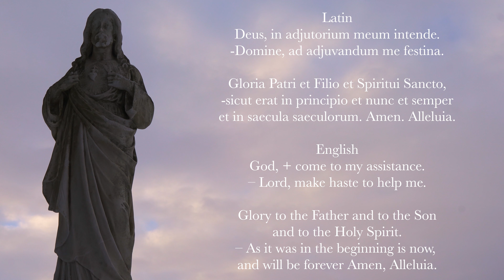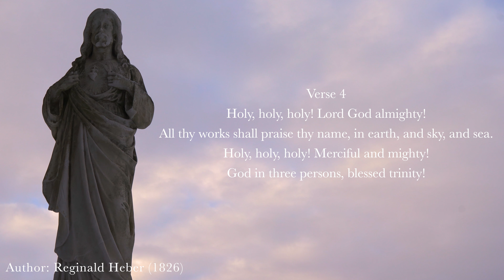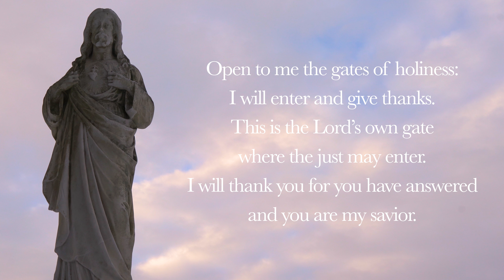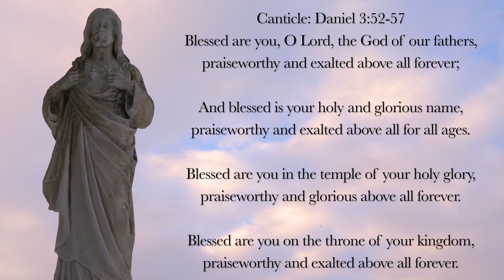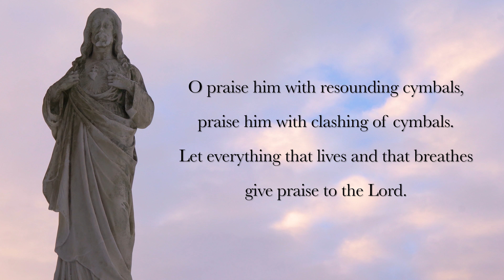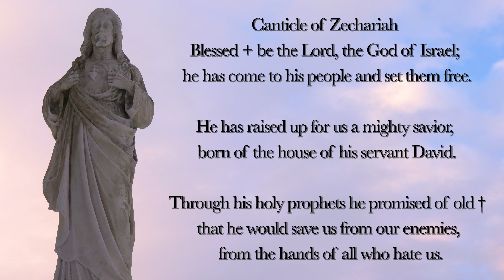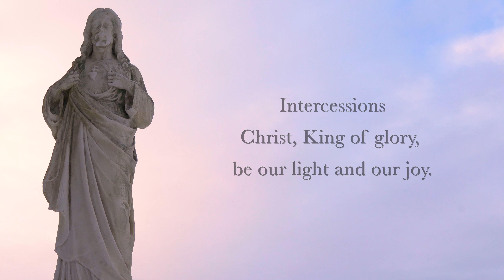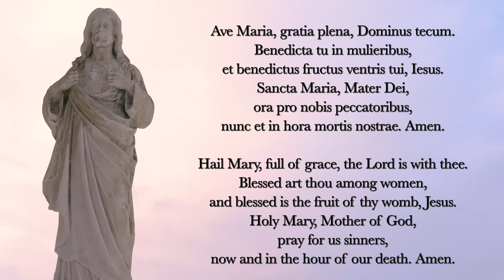10.23.22 Lauds, Sunday Morning Prayer of the Liturgy of the Hours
Lauds (Morning Prayer) for the 30th Sunday in Ordinary Time, October 23rd, 2022.

0:00 Deus in Adjutorium
0:40 Hymn: “Holy Holy Holy," Heber (1826)
2:24 Psalm 118 (Gregorian tone 4)
6:44 Canticle: Daniel 3v52-57 (Gregorian tone 5)
8:29 Psalm 150 (Gregorian tone 6)
9:55 Reading: Ezekiel 36v25-27
10:40 Responsory: We give thanks to you, O God, as we call upon your name.
11:13 Canticle of Zechariah (Luke 1v68-79) (Gregorian tone 8)
13:16 Intercessions: We praise you, Lord, and trust in you.
14:39 The Lord’s Prayer
15:10 Concluding Prayers
16:00 Ave Maria (English, Folk)